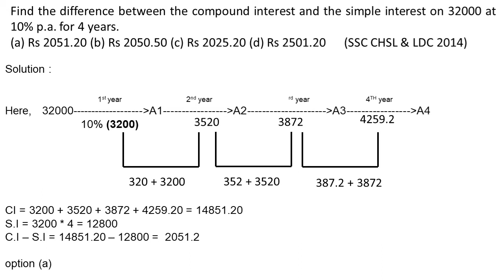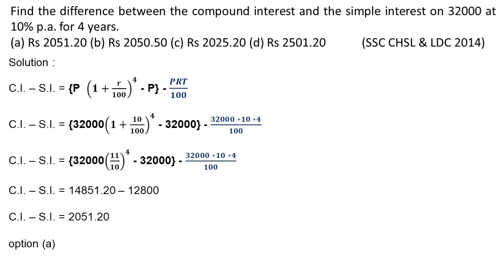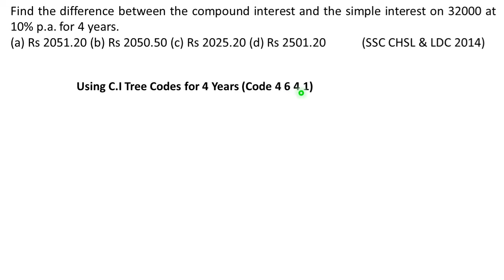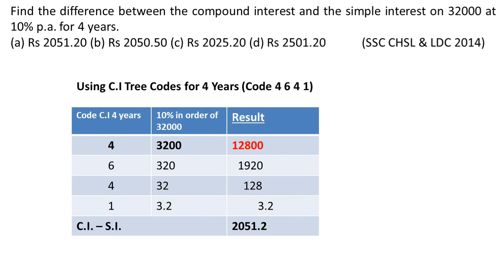Find the difference between the compound interest and the simple interest on 32000 at 10% p.a. for 4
Find the difference between the compound interest and the simple interest on 32000 at 10% p.a. for 4 years.
(a) Rs 2051.20 (b) Rs 2050.50 (c) Rs 2025.20 (d) Rs 2501.20
 (SSC CHSL & LDC 2014)